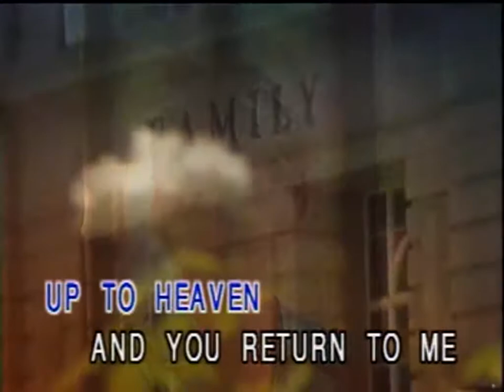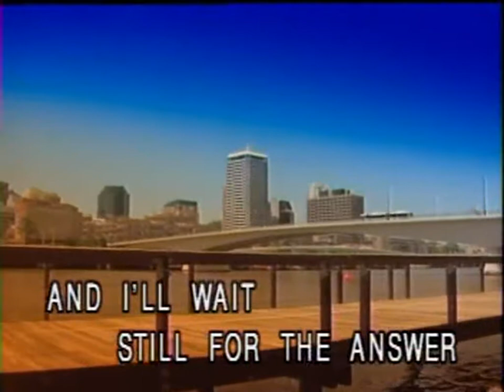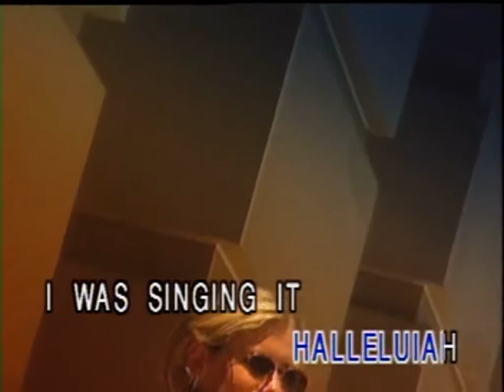(USA karaoke) My Special Prayer - Percy Sledge /////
Simple & Best Kara OK By AlbertusYusuf, Lumajang, Indonesia. For = Handayani-Eli-Melani-Hok-Liong